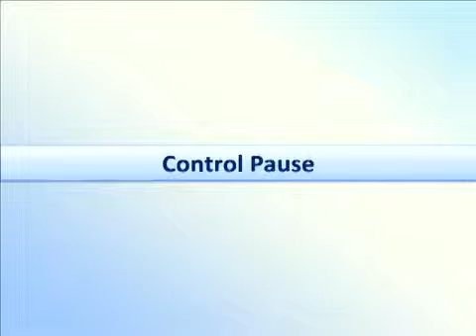How to Measure your health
Learn how to easily and properly measure your level of health according to Buteyko's Breathing Normalization Method.  Advanced Breathing Normalization Specialist, Sasha Yakovleva, walks you through how to measure your control pause (unit of health measurement) in this detailed instructional video from BreathingCenter.com.

Breathing Center presents the Buteyko Breathing Normalization Method based on the discoveries of Dr. Buteyko. This is just one chapter from the DVD "The Breathing Normalization method". To watch the entire course and learn the Breathing Normalization method, please

Breathing Center offers educational and wellness programs on Breathing Normalization. Our breathing exercises help in overcoming various illnesses, especially asthma, COPD, allergies, stuffy nose, and other breathing difficulties.

We encourage you to read more about the Buteyko Breathing Center, why we're here, and how we can help. We are excited to share how the Buteyko Breathing Center can help you breathe better, feel better, and live more fully. Please visit us to discover more of what we can offer:

To learn how to measure your Control Pause or Positive Maximum Pause, visit this